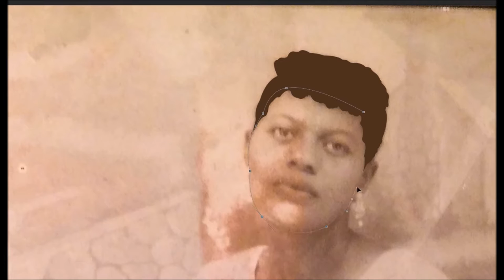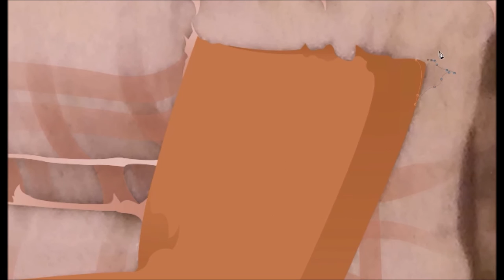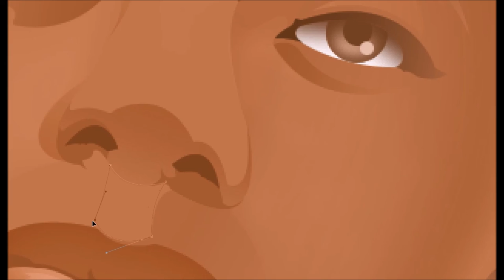Art Illustration: Flora Kate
I was asked by a good friend Ozzie to take this warn image of Flora Kate and work my magic to it. Hope u Enjoy!